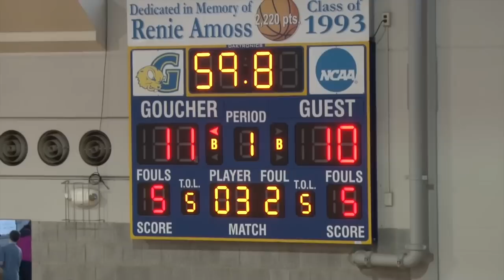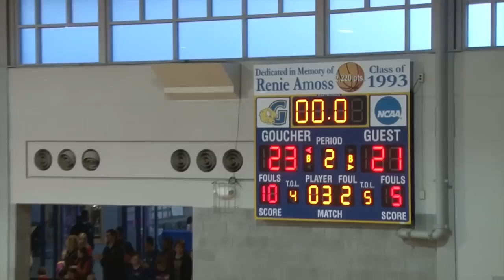Spalding vs McDonogh 2013 IAAM "A" Basketball Championship 1st half